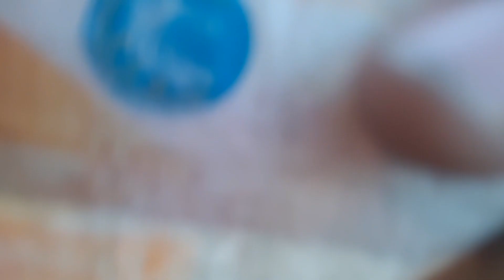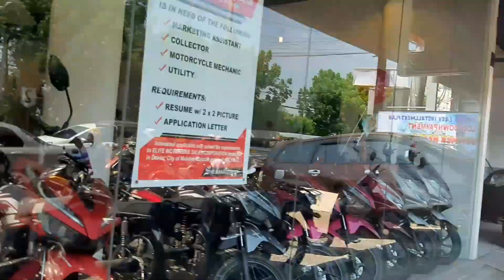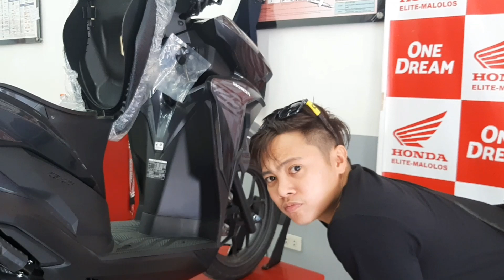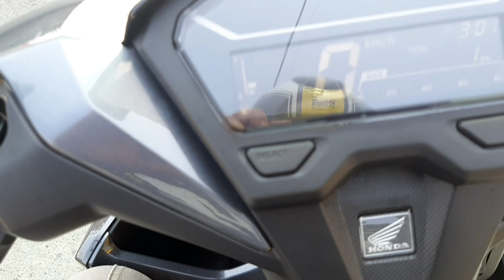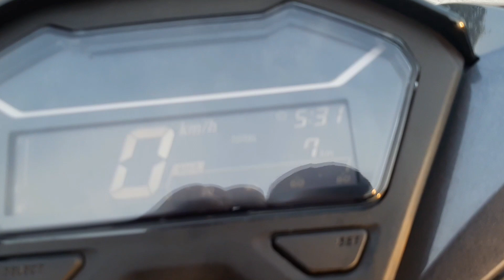Buying New Honda Click Game Changer + Wheelie (full video)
FULL VIDEO!

Mula paghanap ng dealer, hanggang sa pag bili ng motor...

ooopss.. sa mga di makaka intindi ano yung STUNT RIDING,
 di po para sa inyo itong video na ito..

Sinabak ko agad sa Stunt (wheelie) yung Brandnew Honda Click 125...

Hindi para sirain, kung hindi para ipakita na kaya ni Honda yung trabaho naming Stunt Rider na kahit walang upgrade kayang makipagsabayan =)

at isa pa, kung gusto niyo subukan, ibayong pag sasanay ang kailangan at huwag subukan sa pampublikong kalsada =)

So, salamat sa pagtyatyagang manood mga boss!

No Hate! Just Ride! Just Love everyone!